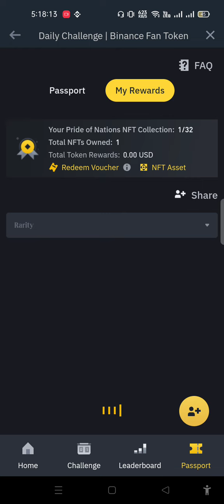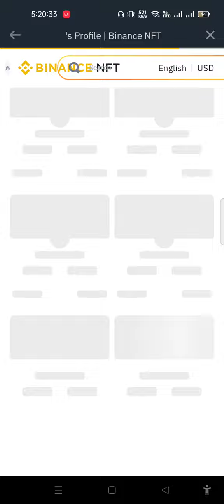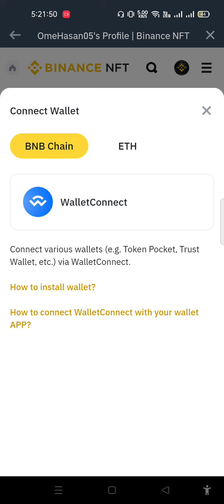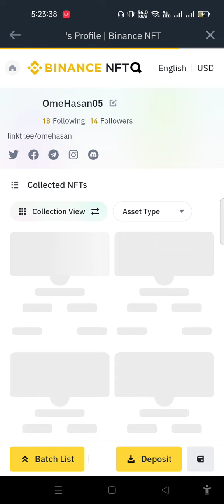FootBall Fever NFT Claim